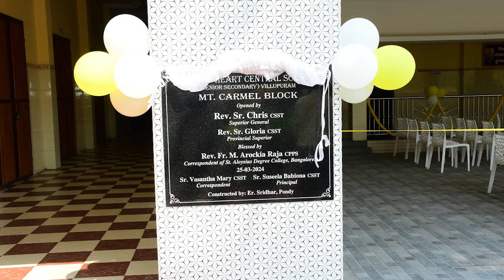Inauguration of Mt. Carmel Block & Josephites Feast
SACRED HEART CENTRAL SCHOOL - VILLUPURAM